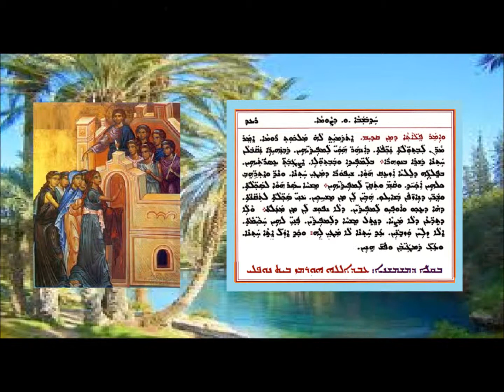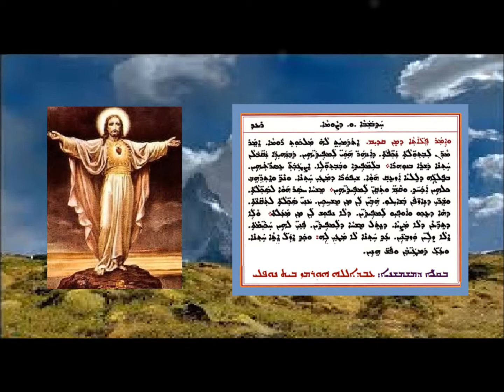Aonyatha D Mawitwa D Hathubshaba Waw D Sawma 4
عونياثا دموتوا الاحد السادس من الصوم 4 بصوت الشماس عبدالله النوفلي
ܥܘܢܝܬܐ ܕܡܘܬܒܐ ܕܚܕܒܫܒܐ ܘ ܕܨܘܡܐ 4